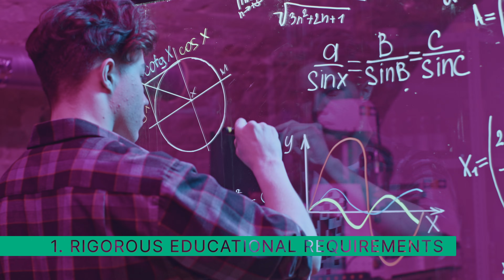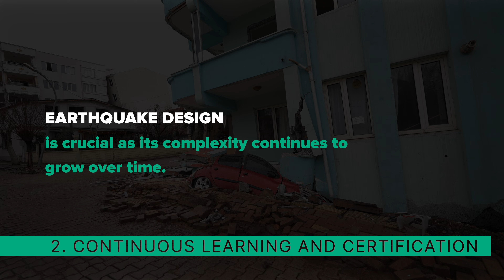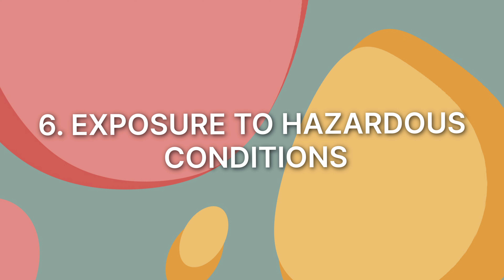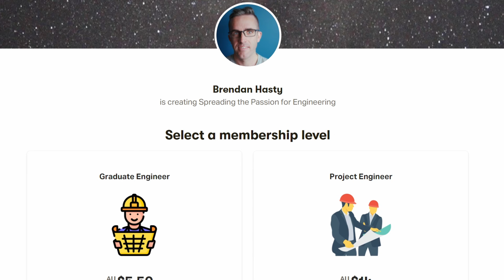8 Reasons NOT to Choose Structural Engineering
Are you considering a career in structural engineering? In this video, we explore 8 reasons not to choose structural engineering as your professional path. Whether you're an aspiring engineer or rethinking your current career, these insights will help you make a well-informed decision.

🖱️ Software/Apps I recommend:
🚴 Join me on Zwift (online, interactive indoor cycling training), and use the link to get 30 days free